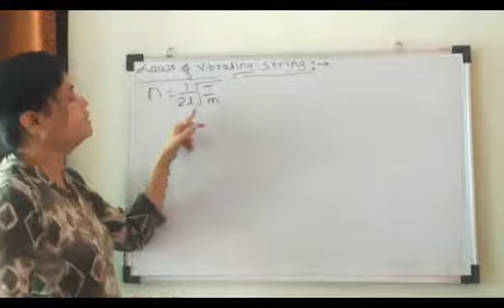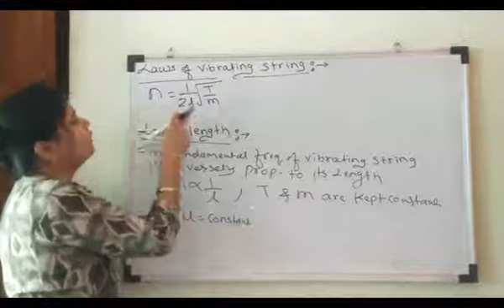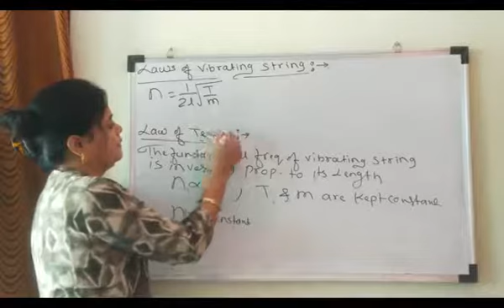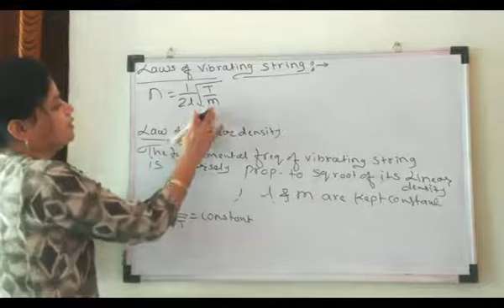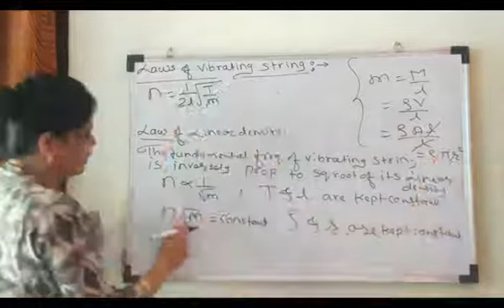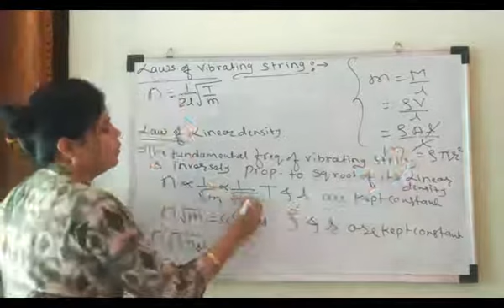Wave motion video 12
Laws of vibrating string